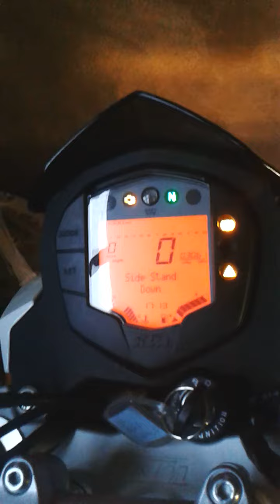Thanks for the sub lol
.a bit of a intro and look around my tip of a garage